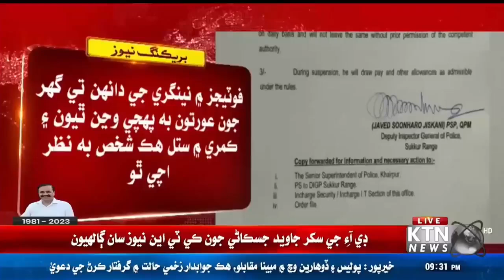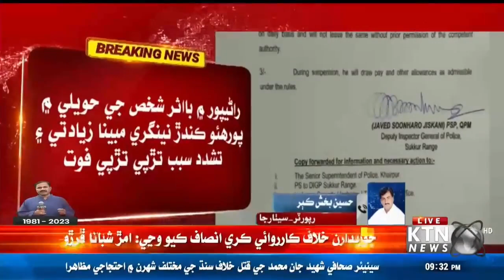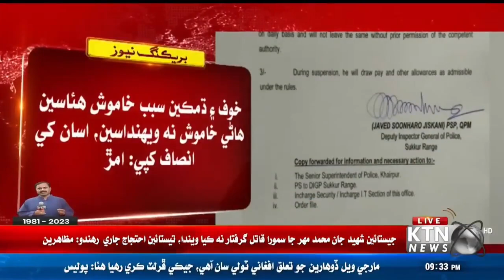BREAKING NEWS DIG Sukkur took notice, SHO Ranipur suspended, one accused arrested